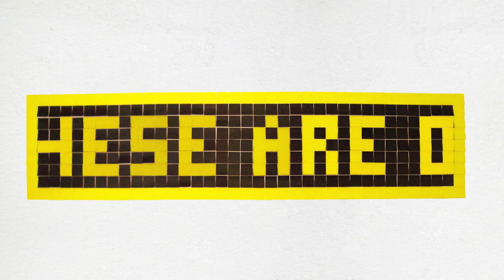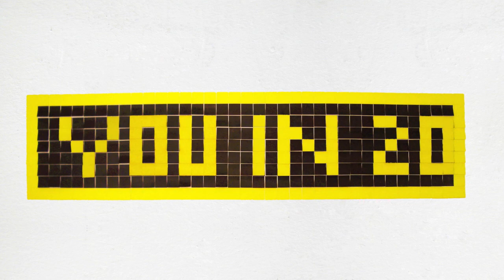Happy New Year 2011 Post-It Stop Motion Animation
A Happy New Year to you with our post-it note stop motion animation video with over 1,000 post-it notes (250 hand-colored black), over 600 photos, over 60 hours in 6 days. We wish you the best in 2011 and all the years to come.
Le deseamos un Feliz Año Nuevo con nuestro vídeo de notas post-it animado cuadro a cuadro, una animación fotograma a fotograma, con más de 1.000 post-its (250 pintados a mano en negro), más de 600 fotos, más de 60 horas en 6 días. Le deseamos lo mejor en 2011 y en los años venideros.
animation by Kelly Larbes at Cato Partners Europe. Music by Kaki King.